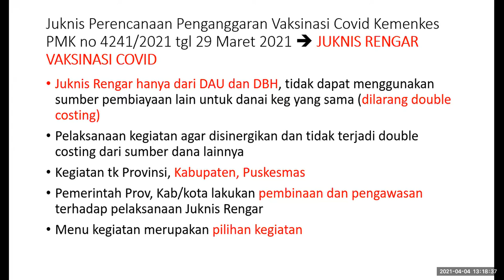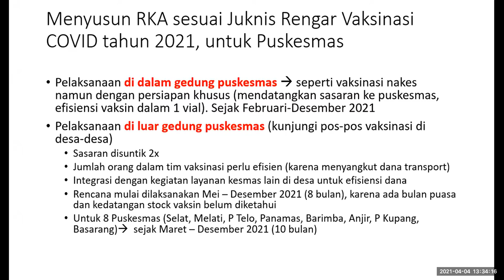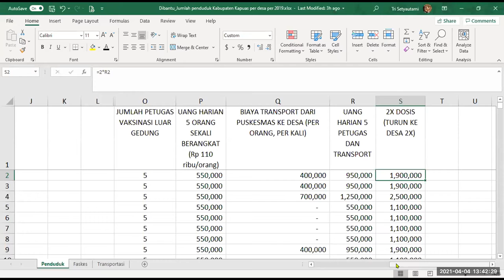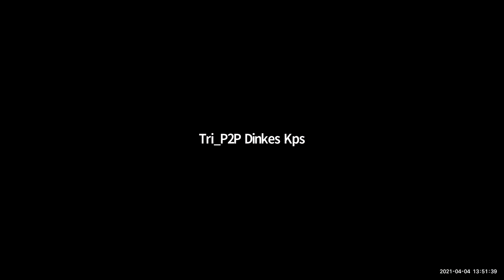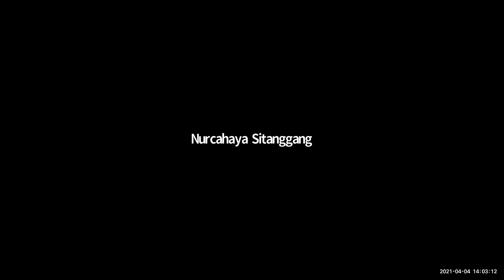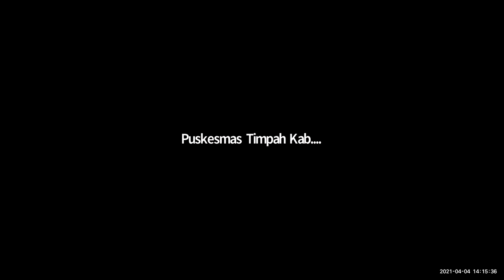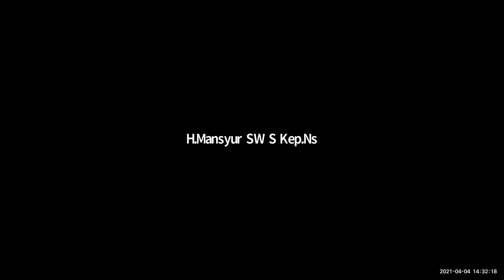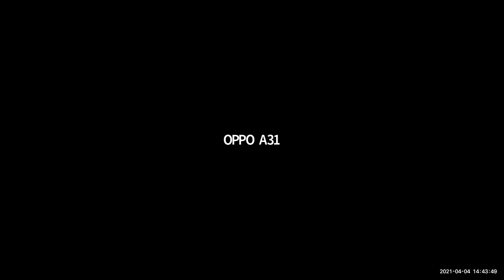Pertemuan Koordinasi Penyusunan RKA Vaksinasi COVID-19 dan "Refocusing" DAU DBH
INFORMASI KAPUAS - Ahad, 4 April 2021 pukul 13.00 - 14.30 WIB. Kegiatan ini dilaksanakan oleh Dinas Kesehatan Kabupaten Kapuas.